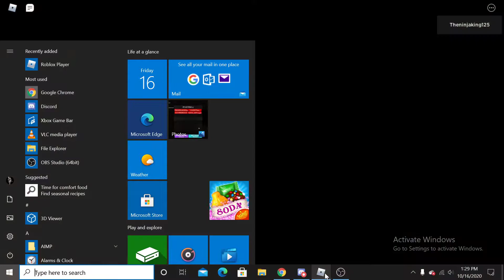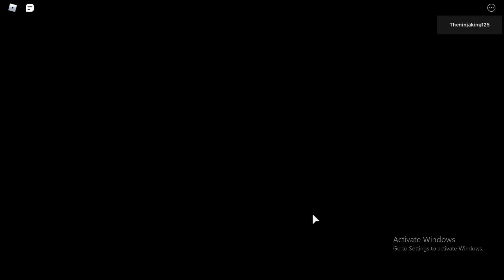Chapter 6 - Roblox | Kitty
This was a bit more easy than I thought.